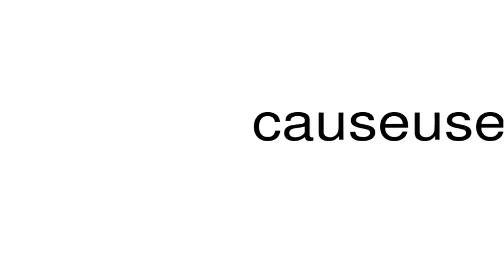How to pronounce causeuse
This is a satire channel. This is a satire channel. How to pronounce the word causeuse.